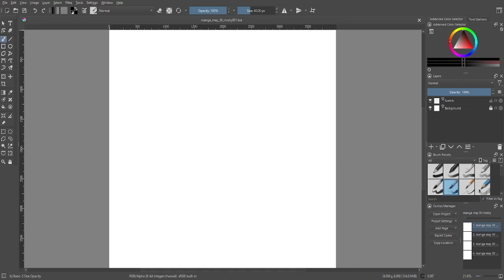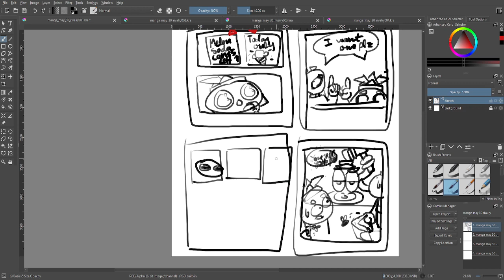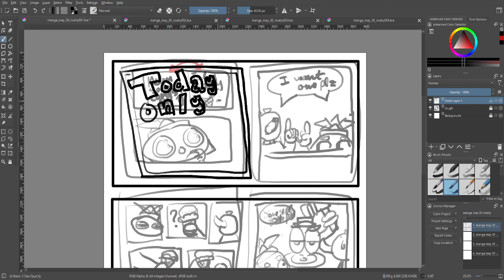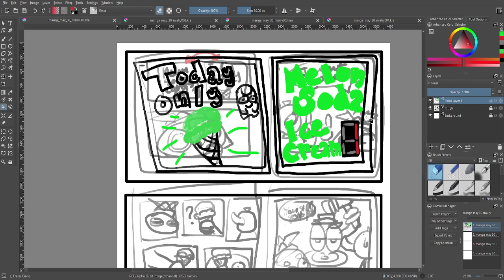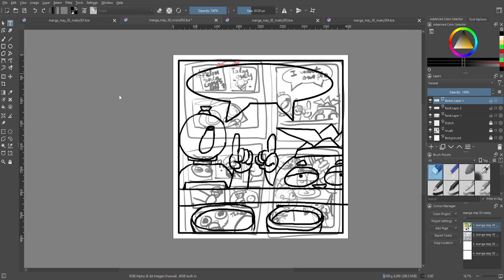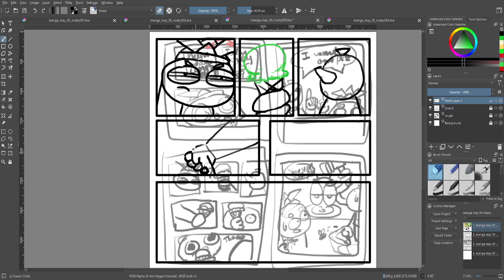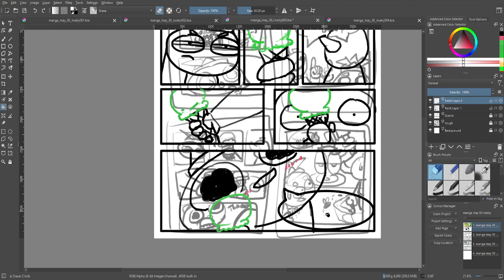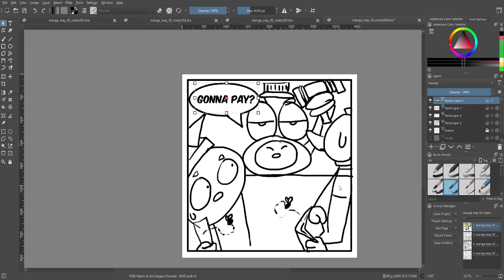TheSamuraiWho Manga May 2023 Day 30 Rivalry